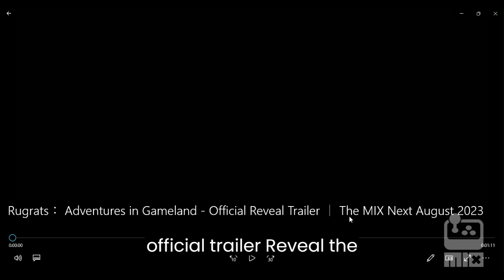Rugrats： Adventures in Gameland Official Reveal Trailer ｜ The MIX Next August 2023 reaction